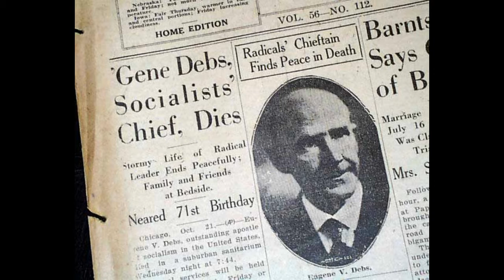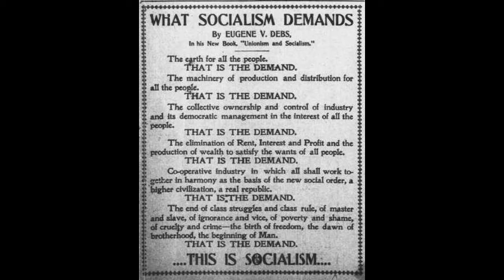Politics A Reflex Of Economics - Eugene V Debs speech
Politics A Reflex of Economics
(Delivered at Girard, Kansas, May 23 1908, n the occasion of nomination as presidential candidate by the Socialist Party)

  Now it is a fact that politics is simply the reflex of economics.  The material foundation of society determines the character of all social institutions- political, educational, ethical and spiritual.  In exact proportion as the economic foundation of society changes, the character of all social institutions changes to correspond to that basis.  Half of this country was in favor of chattel slavery, and half was opposed to it, geographically speaking.  Why was the church of the south in favor of chattel slavery?  Why was the church of the north opposed to chattel slavery?

The northern capitalist wasn’t a bit more opposed to chattel slavery from any moral sense than was the southern  plantation owner.   The south produced cotton for the market by the hand labor of negro slaves.   On the other hand, the north was not dependent upon cotton, could raise no cotton.  In the north it was the small capitalist at the beginning of capitalism, who had begun to manufacture with the machine, and who wanted cheap labor; and the sharper the competition the cheaper he could buy his labor.

To the southern plantation owner, chattel slavery was the source of his wealth.  He had to have slaves, and what the plantation owner had to have in economics the preacher had to justify in religion.  As long as chattel slavery was necessary to the southern plantation owner, as long as that stage of the economic condition lasted, the preachers stood up in the pulpits of the south and said it was ordained of God, and proved it by the Bible.  I don’t know of any crime that the oppressors and their hirelings have not proven by the Bible.

This a reading from the book "Voices of Revolt - Eugene Debs" by International Publishers